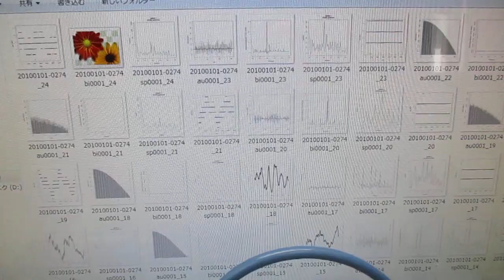超音波による、ナノレベルの攪拌・乳化・分散・粉砕技術 Ultrasonic-labo